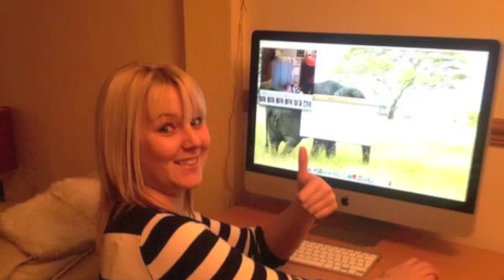My First Project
Cuff Movies